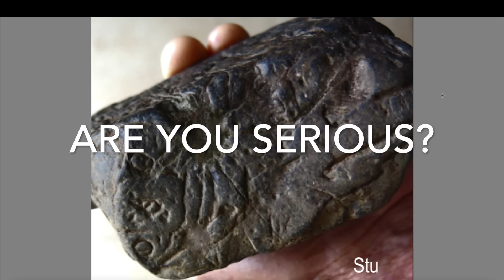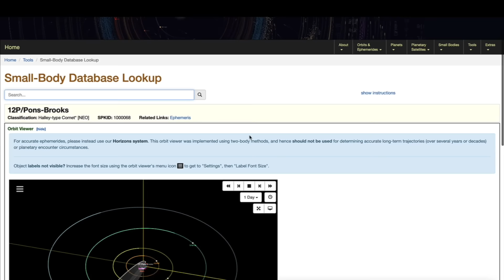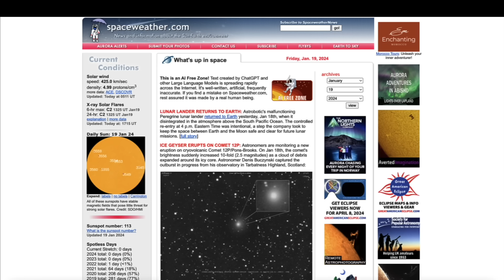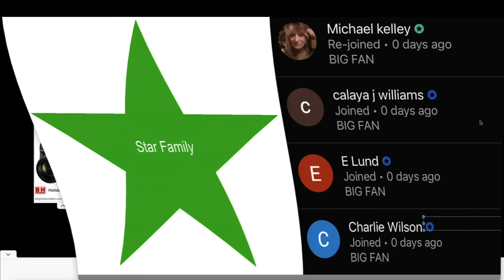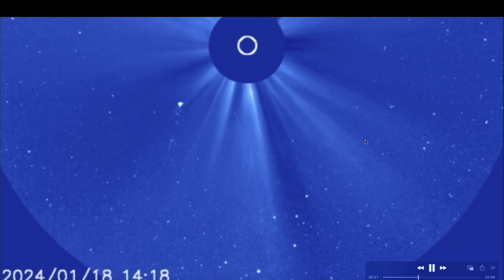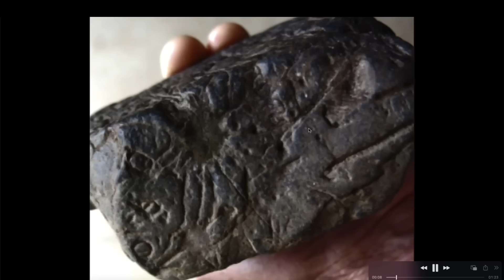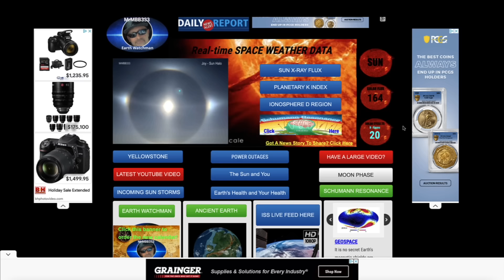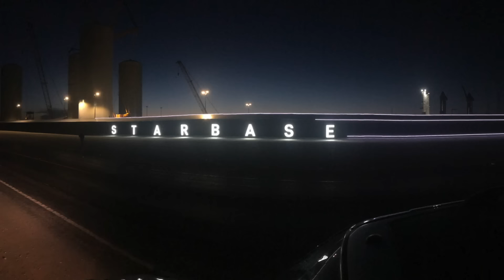Possible "glyphs" of ancient origins on rocks that resemble meteorites!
Rare find!